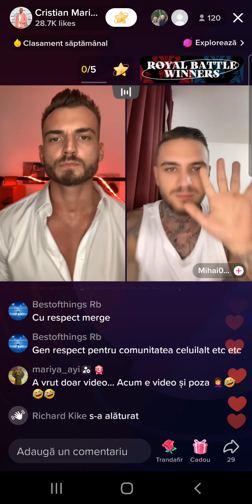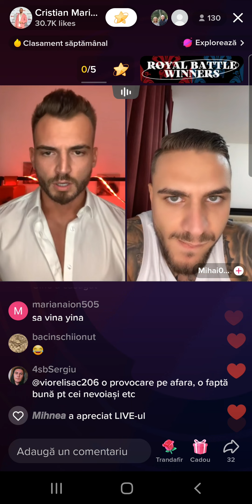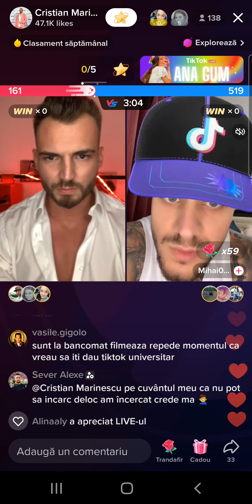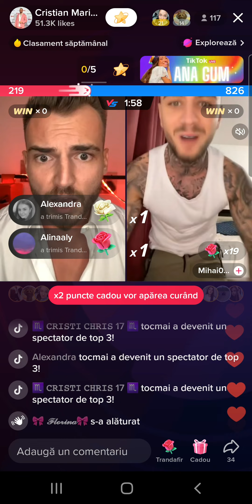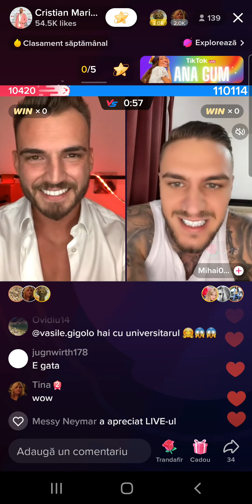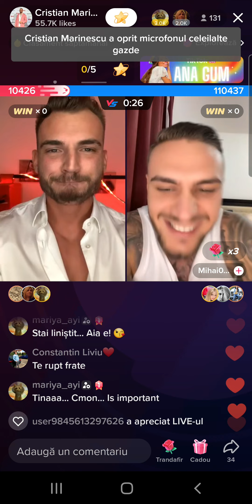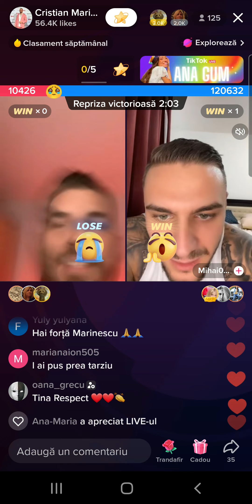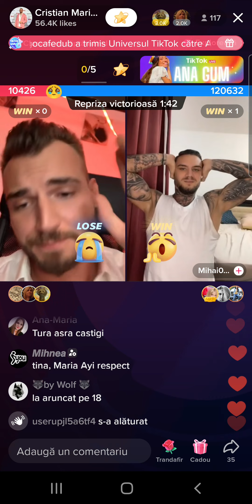Puterea Dragostei MARINESCU - Mihai Florea Live! Marinescu a pierdut primul meci OFICIAL🤦‍♀️🥴